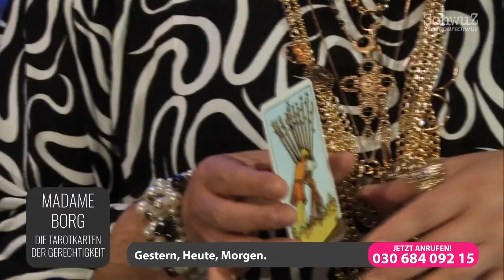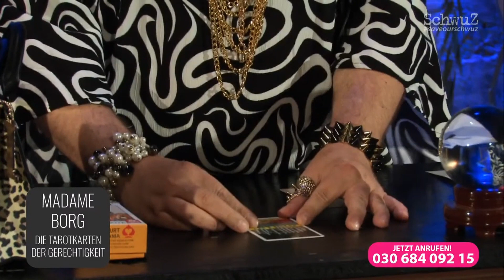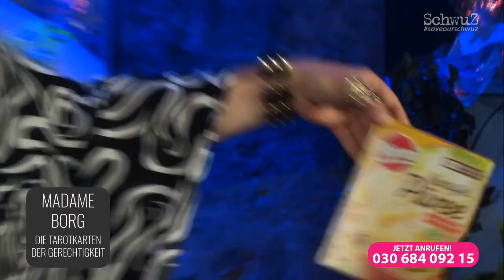SchwuZ TV | MADAME BORG - Die Tarotkarten der Gerechtigkeit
Als wäre die Zukunft nicht schon schlimm genug, ist MADAME BORG völlig vernebelt.
Mensch, Maschine und Medium.